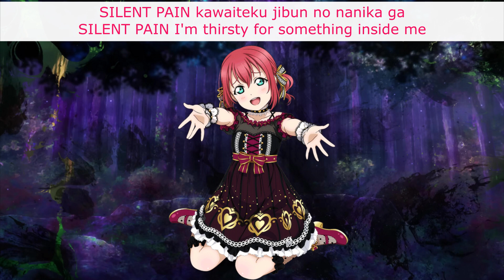SILENT PAIN (Ruby Solo) - Eng/Rom Color-Coded Lyrics - Aqours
Her bridge is pretty cute, the whispering is cute!

Title: SILENT PAIN
Sung By: Aqours - Ruby Kurosawa 黒澤ルビィ
To avoid copyright strikes (ha!), the song has been accelerated by 6.5%. The song is written by FUNK UCHINO, composed by TAKAROT and FUNK UCHINO, and arranged by TAKAROT and Shoma Yamamot.